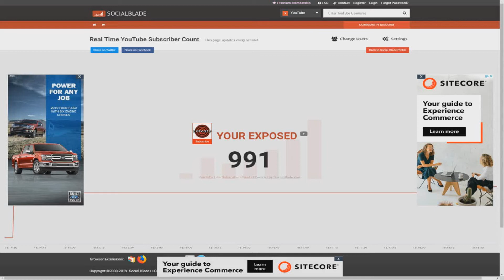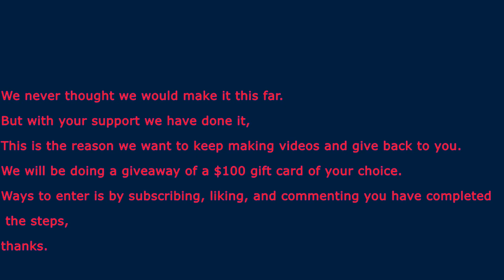Best of Your Exposed (1000 Subscriber Special) GIVEAWAY AT 1,500 SUBS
Hope all you guys enjoyed, and we will be doing a giveaway! Instructions are at end of video, thanks.